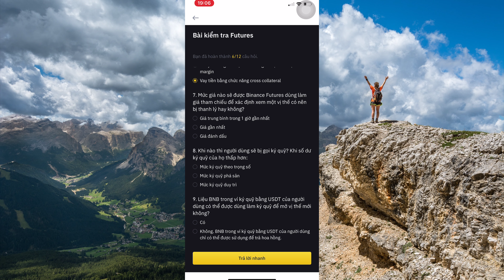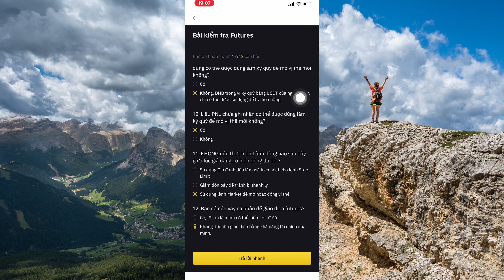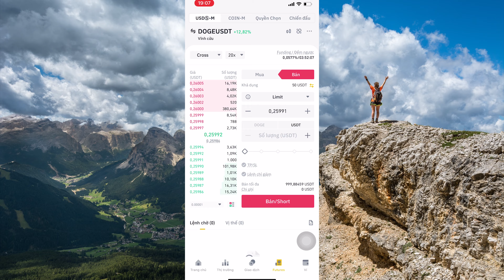An Brothers Mẹo Vặt | #84 | Cách Vượt Qua Bài Kiểm Tra Để Giao Dịch Phái Sinh (Future) Trên Binance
Cảm ơn các bạn đã ủng hộ kênh của mình. Mình mong rằng những chia sẻ của mình sẽ giúp ích được cho các bạn.